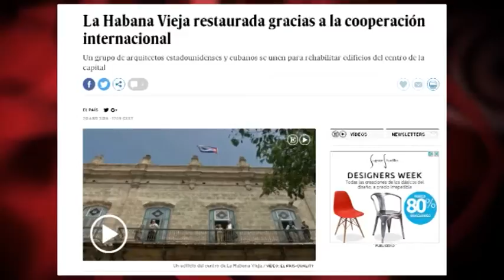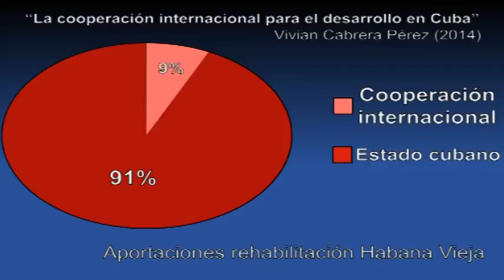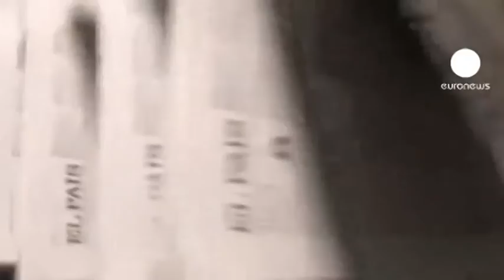Habana Zaharra lankidetzari edo Kubako estatuak egindako % 90eko ekarpenari esker zaharberrituta?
Duela egun batzuk, El País egunkari espainiarrak esan zuen Habana Zaharra, Kubako hiriburuko gune historikoa, “nazioarteko lankidetzari esker” zaharberritzen ari direla. Gainera, zenbateko zehatz bat eman zuen aditzera: “Azken urteotan, Kubako hiriburuko eraikuntzen herena nazioarteko lankidetzari esker zaharberritu da”. Gezur borobila da.